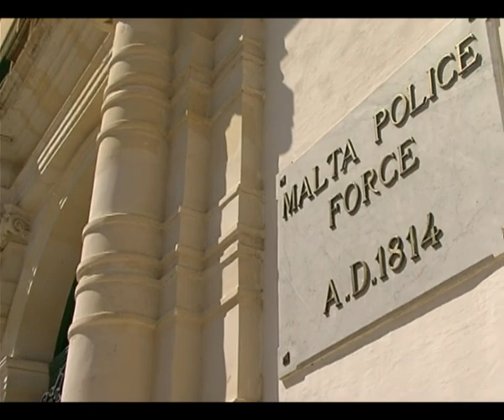Favourite-MaltaMedia: "General" of Maltese "Mafia boss" turns himself in